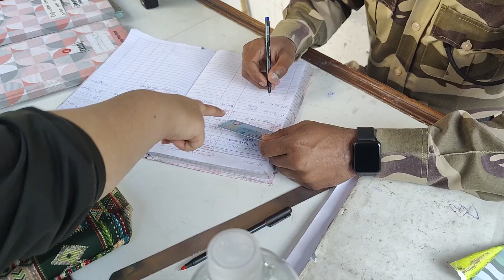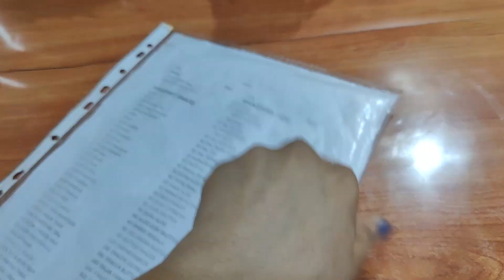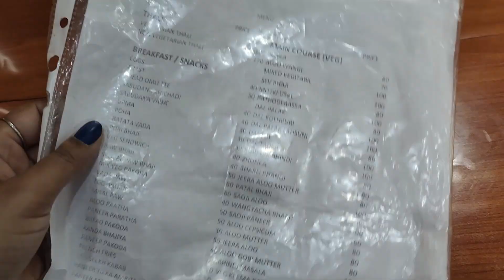Maharashtra Bhawan Canteen | महाराष्ट्र सदन कैंटीन | vada pau, misal pau,shrikhand,kanda bhaji etc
soo, the story behind breakfast after lunch scene is that.. maharastra sadan canteen opens from 7am-10pm...
The lunch and dinner timming are confirmed..like 12-3 and 7-10 respectively..
rest all day u can have the breakfast option..
and as u must have known after watching video and if not reading from here😋...i reached around 3:30 so i got the breakfast menu(i.e kinda snack menu) ...sooo...this was breakfast version...

in future..i will add the lunch version too...let's hope it's soon😋
location: Maharashtra Sadan canteen
                Delhi